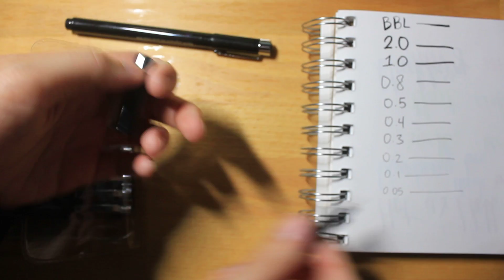Magicdo 12 Cols Black Marker Pen Set Unboxing and Review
I really like this set of colors. The ink is really juicy and the colors blend in with each other really well. They are perfect for coloring in anime characters. Each color came with two tips and I really like that option.